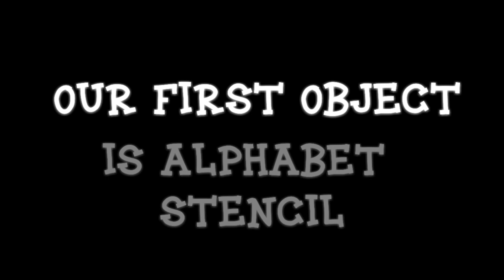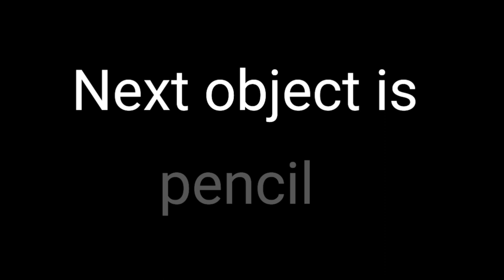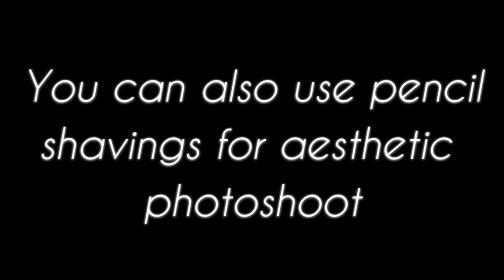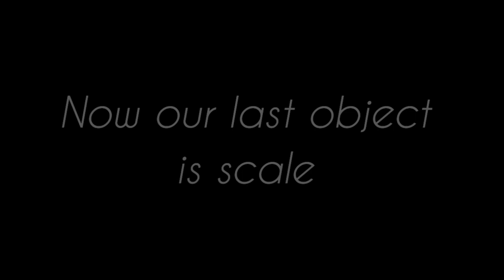PHOTOGRAPHY TIPS USING STATIONARY PART-2 || QUARANTINE PHOTOSHOOT AT HOME || TRENDSTER BAE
Hey everyone!!
In this video I'm gonna show you some photography tips using stationary so watch this video till the end.